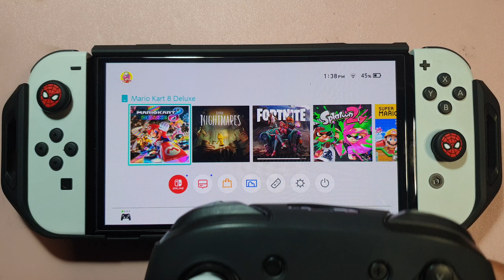MARIO KART 8 DELUXE 100CC: NINTENDO SWITCH OLED GAMEPLAY